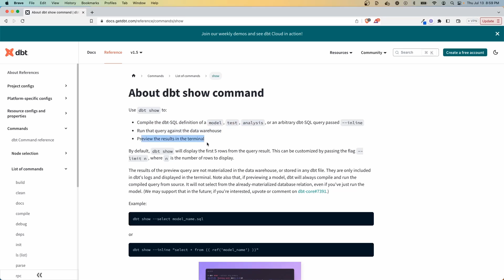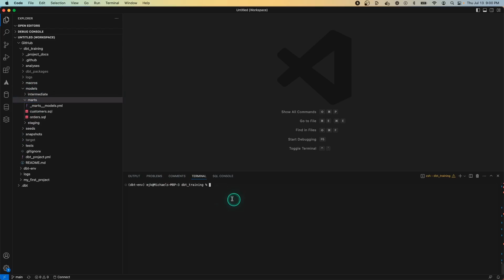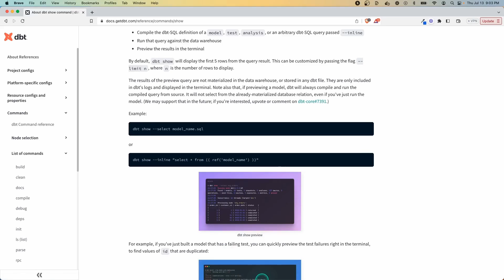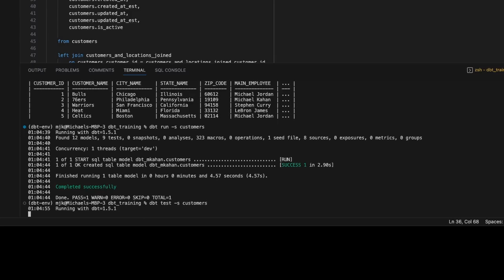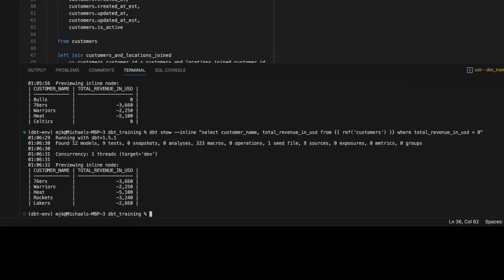How to Run Queries from the Terminal (dbt Show Command)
Get clarity on key dbt concepts so you can build better projects & avoid common mistakes
With dbt Core, you'll likely find yourself developing in a local editor, then copying compiled code into your database server to look at the results.

But as of version 1.5, there's a new command called "show" that allows you to run queries (and see results) directly from your terminal.

When would you use this?
- Preview results before deploying (results do not get materialized)
- Investigate a test failure
- Review table records without changing tools/screens

In this video, I want to show you how to use this command so you can be more efficient with your development and avoid this hopping back and forth.

Timestamps:
0:00 - Intro
0:24 - What is the dbt Show Command?
1:05 - Using the Command
2:18 - Query Specific Columns